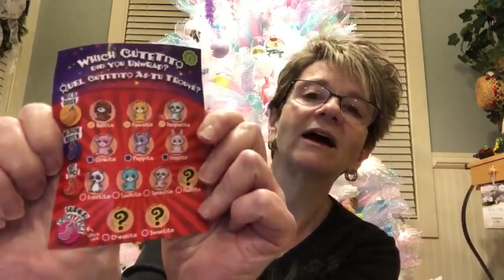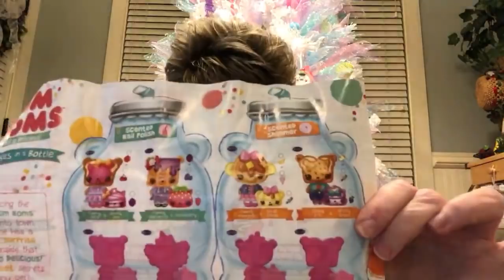Opening Blind Bags - LOL, Disney D-Lectables, Num Noms, Cutetitos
Leta Bit Of Everything
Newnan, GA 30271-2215